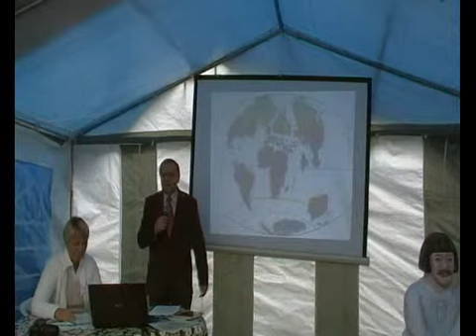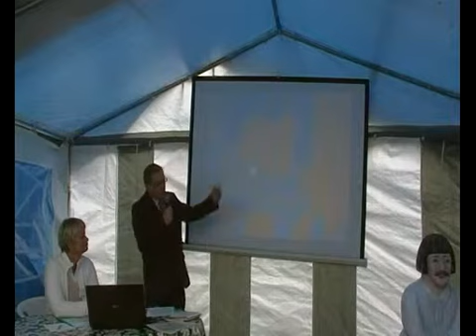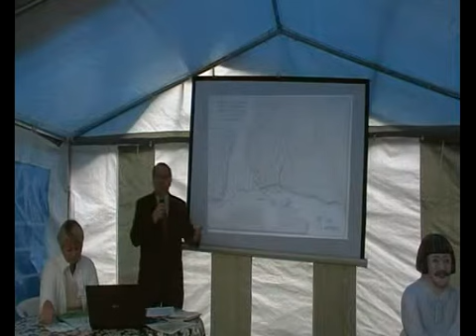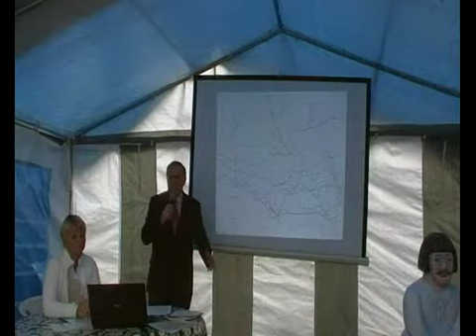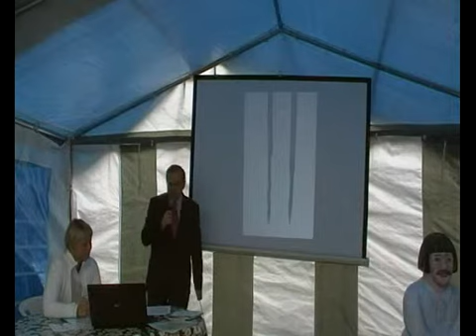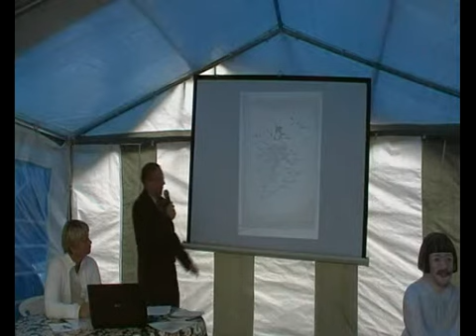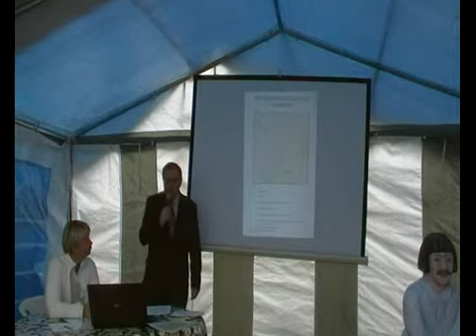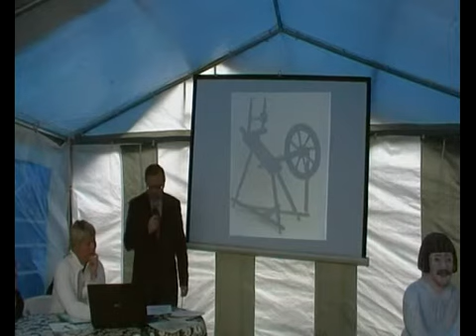Święto Bursztynu Kurpiowskiego - Jerzy Jastrzębski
Bursztyn i bursztyniarze w dorzeczu Narwi. - dr - Jerzy Jastrzębski
Święto Bursztynu Kurpiowskiego i I Mistrzostwa w Kopaniu Bursztynu  Kurpiowskiego.
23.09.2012 r. na terenie Muzeum Kurpiowskiego w Wachu i gospodarstwa agroturystycznego „ U Bursztyna".
Konferencja naukowa , poświęcona dawnej i współczesnej Kurpiowszczyźnie : prof. dr. hab. Marian Pokropek - Uniwersytet Warszawski, dr. Jerzy Jastrzębski -- Muzeum Północno Mazowieckie w Łomży , Urszula Kuczyńska -- Skansen Kurpiowski w Nowogrodzie, dr. Katarzyna Waszczyńska -- Uniwersytet Warszawski , Krzysztof Braun -- Uniwersytet Warszawski ,Dariusz Łukaszewski -- samorządowiec.

15.30 - I Mistrzostwa w Kopaniu Bursztynu  Kurpiowskiego .

- Wystawa dawnych wyrobów bursztynowych i bursztynu ze zbiorów Muzeum Północno Mazowieckiego w Łomży
- Występy zespołów i kapel folklorystycznych z Kurpiowszczyzny
- Gadki kurpiowskie w wykonaniu uczniów Zespołu Szkół im. J. Popiełuszki w Wachu
- Wiersze Grażyny Reszki
- Stoisko leśne przygotowane przez Nadleśnictwo Myszyniec
- Konkursy na temat bursztyniarstwa kurpiowskiego
- Pokazy rzemiosła i warsztaty rękodzielnicze (min; obróbka kurpiowska bursztynu)
- Kiermasz sztuki ludowej i wydawnictw regionalnych
-  Dla wszystkich Muzeum Kurpiowskie w Wachu udostępniło bezpłatnie do zwiedzania swoje liczące przeszło 3000 eksponatów zbiory .

Zapraszamy za rok - 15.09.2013 ( trzecia niedziela września)